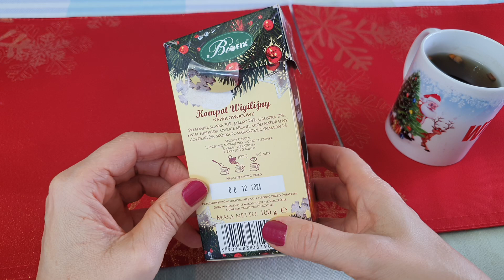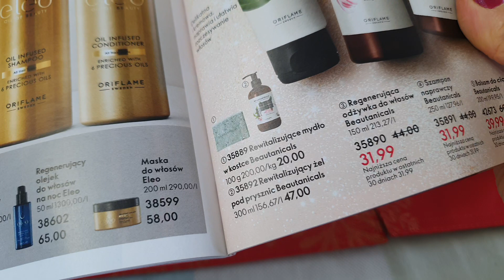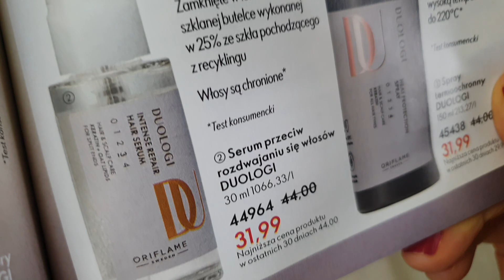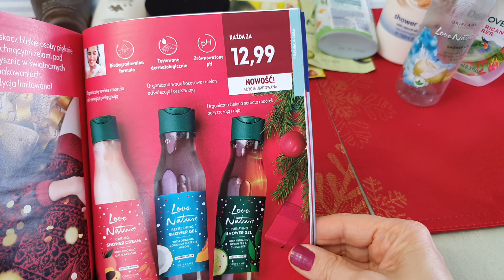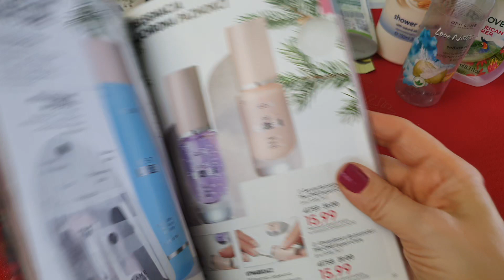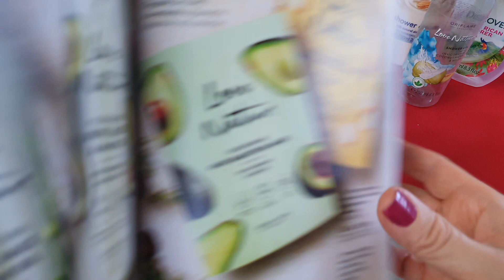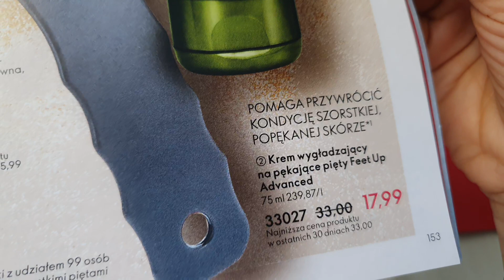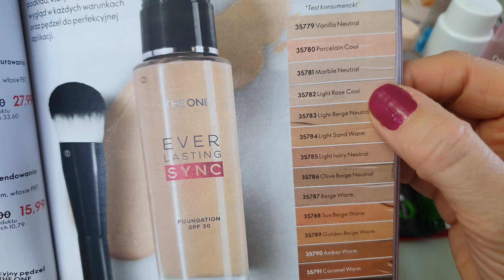Oriflame kosmetyki - denko 11/12 2023